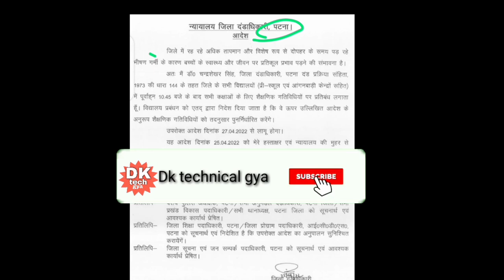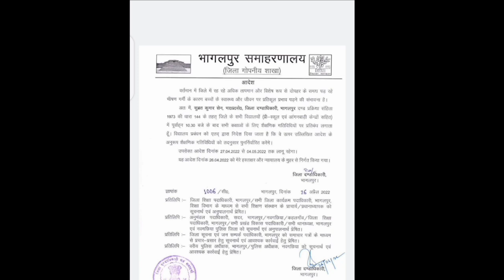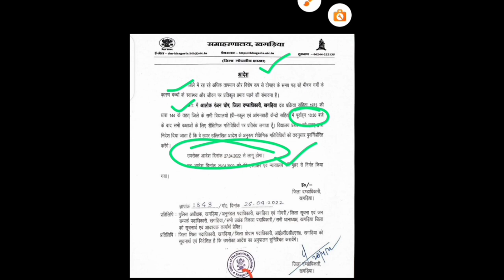आज से नए समय पर चलाए जाएंगे आंगनबाड़ी केंद्र ! इन जिलों के लिए नियम लागू!biharanganwadi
आज से नए समय पर चलाए जाएंगे आंगनबाड़ी केंद्र ! इन जिलों के लिए नियम लागू!

लाइक कीजिए 👍
कमेंट कीजिए...